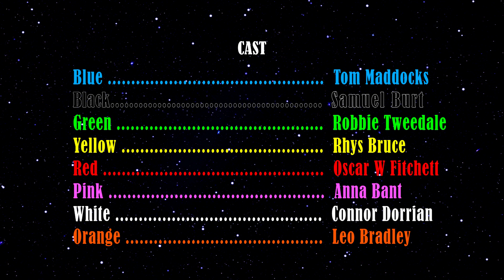If Among Us was LEGO (Stop-motion)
Lego Among Us stop motion animation. Obviously based on the game "Among Us". A murder has occurred aboard the Skeld and they must try and discover who the imposter is.

This one took me a while to get out so thank you for waiting guys. I know I'm late to the party and have well past the peak of the game but still might as well upload.

Gear used:
Nikon D3300
Digicam Control
Hitfilm Express